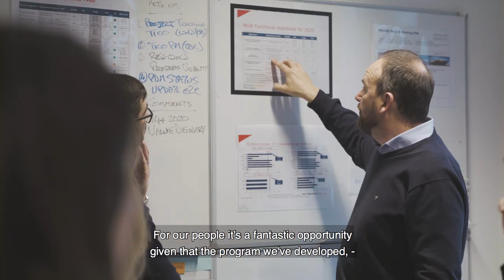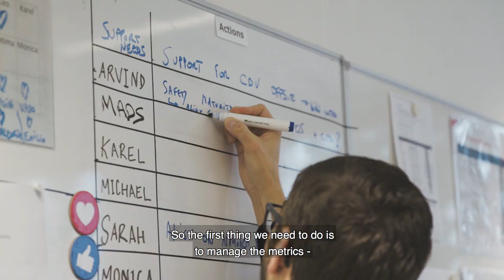APM Terminals' Way of Working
Learn how APM Terminals' Way of Working programme is supporting the company to become industry leading, by embedding established techniques such as Kaizen, Gemba and Lean into the way every single employee carries out their job.